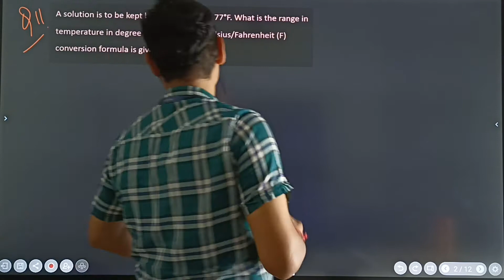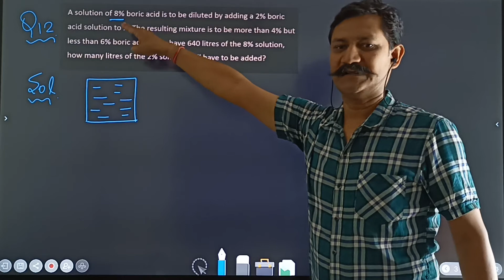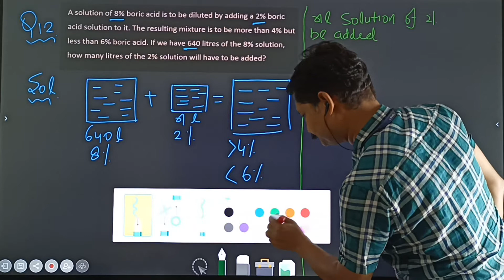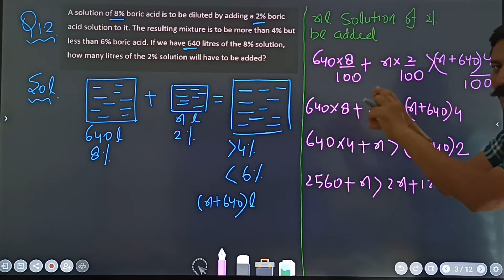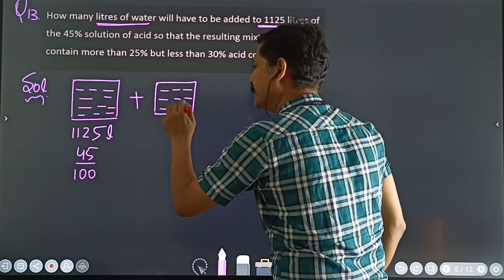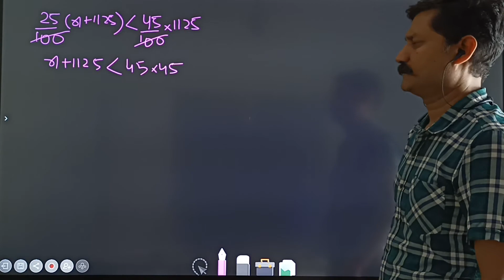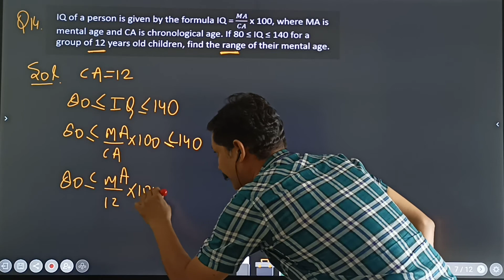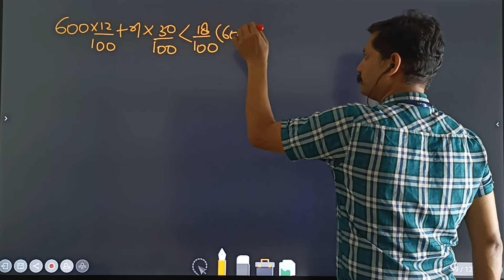Cbse 11 Maths, LINEAR INEQUALITIES NCERT MISCELLANEOUS EX 6, Lecture - 4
About This Video :
Class 11 LINEAR INEQUALITIES, MISCELLANEOUS EX- 6,  LECTURE - 4

mathsbypraveenranasir